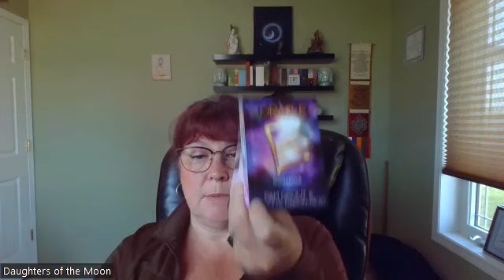Intuitive reading for week of September 25, 2023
The Oracle of E  by Pam Grout and Colette Baron-Reid - Baby steps and Bazinga